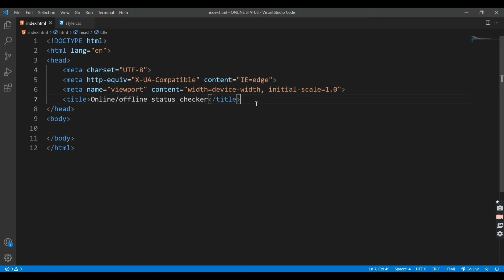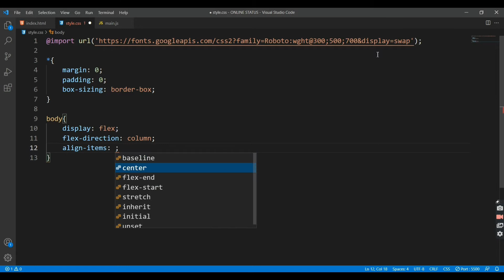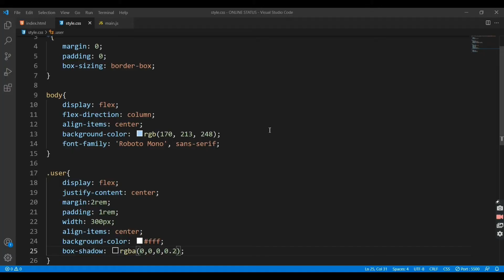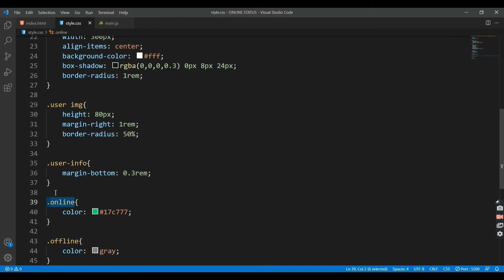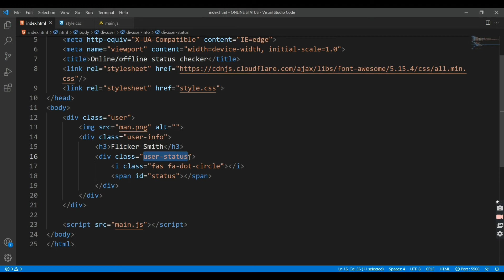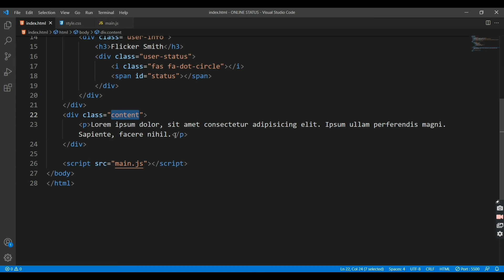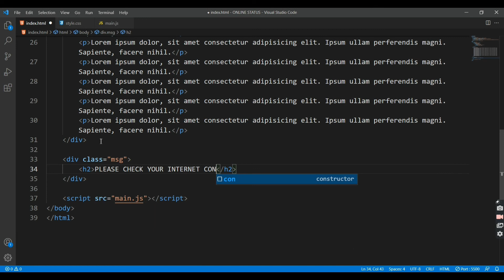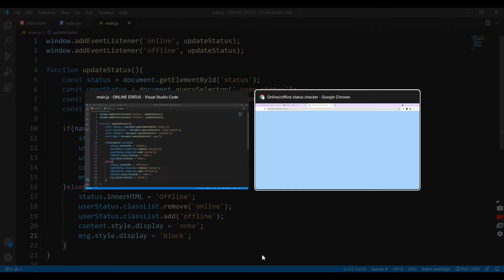ONLINE / OFFLINE STATUS CHECKER USING HTML, CSS & JS | THE WEBFIX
Hello Beautiful People out there, in this video, we are going to learn to about how to create a ONLINE / OFFLINE STATUS CHECKER Using HTML, CSS & JavaScript.

Here, We are providing a minor and major projects related with the web development and design for first 10th ten students who DM us on our Instagram and this offers is also applicable for first three people who did comment on our all video.

Also, We are providing a complete free portfolio website. If you need your own portfolio website without investing any cost, so you click on the above Instagram link 👆👆

Also, we are providing a complete business website and here, we're offering services like Website Design & Development | Hosting & Domain | Social Media Marketing. This all services are available on free or paid, both. If you want any service, so you can contact on the given above Instagram link and if you don't have an Instagram account, so you can also drop a mail to us on the given below mail.👇👇